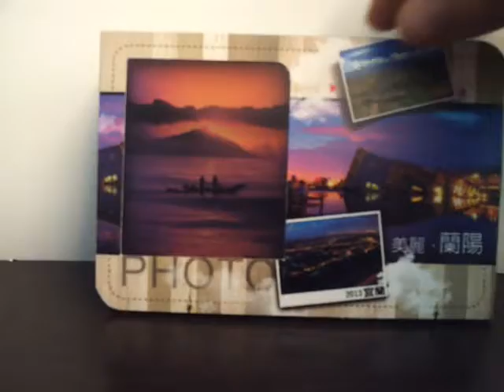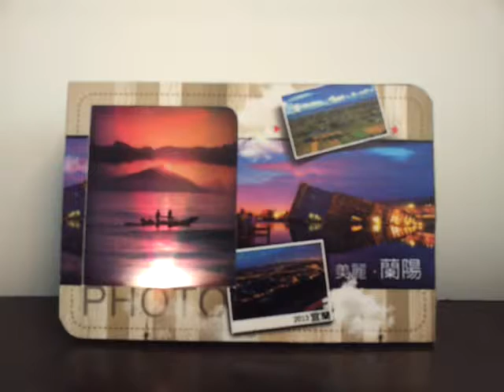iRecki 聽聲尋憶系列~ 那一年元旦我們去龜山朝日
使用iRecki將過去記憶記錄下來將滿滿祝福送給摯愛，成為一輩子珍貴的回憶。
卡片主題: 龜山朝日
背景音: 海浪聲+卡農